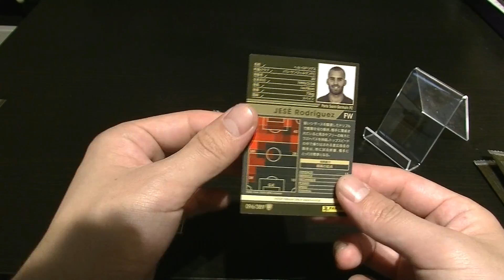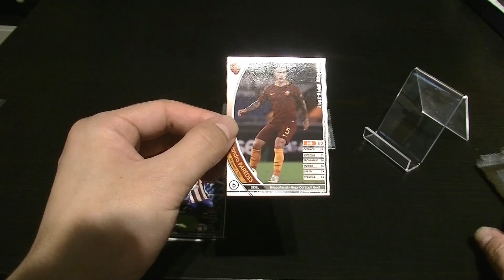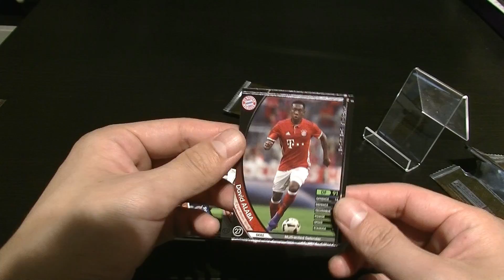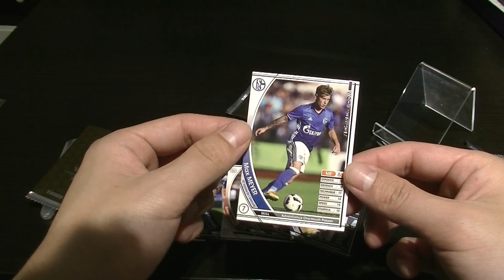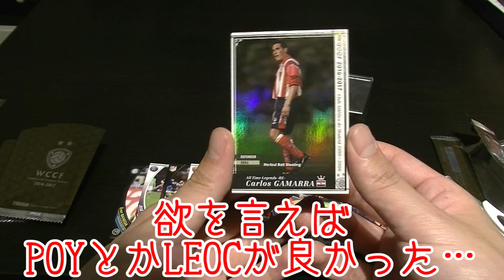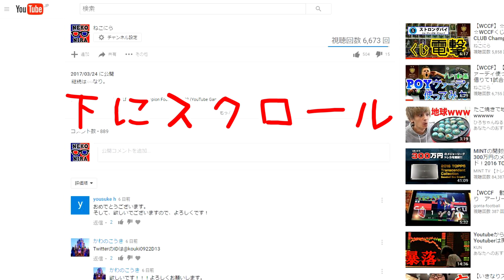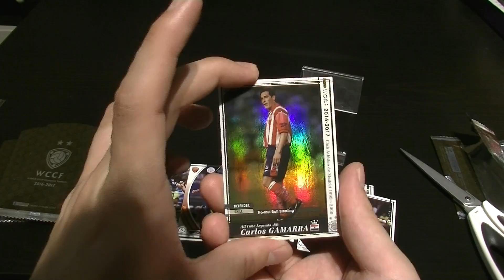【WCCF】【16-17】vol.76 ☆ハサミ用意☆12クレ開封!!!☆【WORLD CLUB Champion Football】(ダブシ)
そうです。ハサミの回です。